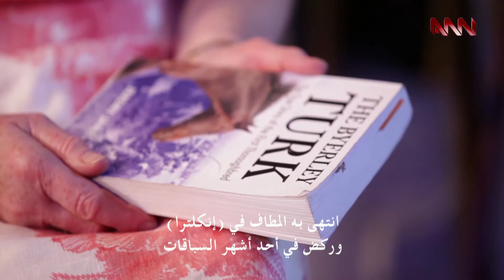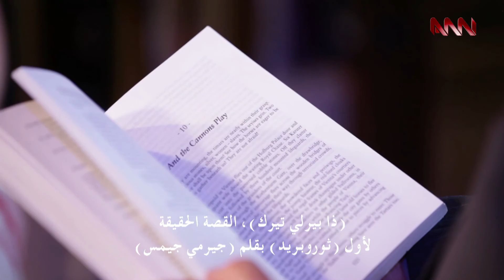The English Hour with William Morris on ANN TV - Guest Patricia Parker - Full Episode - HD